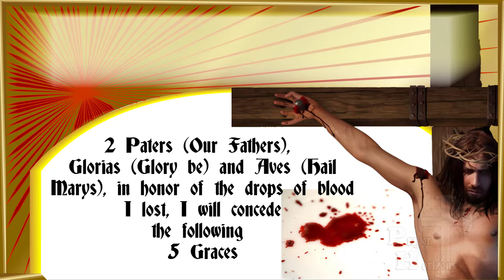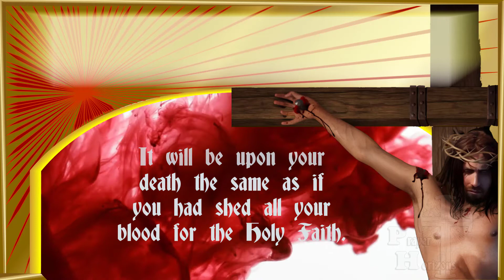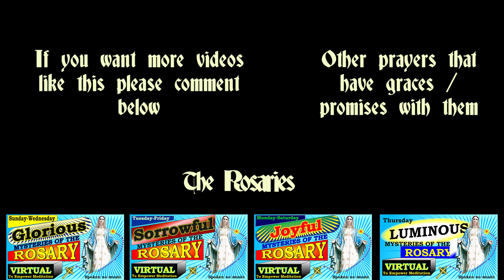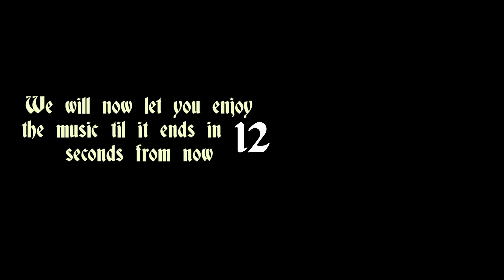Prayer Promises & Blood Drops Lost By Our Lord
Prayer Promises & Blood Drops Lost By Our lord is YouTube identifying the LORD’S  promises  traditionally believed to be attached to praying  the Devotion To Drops Of Blood Lost By Our Lord  and blessed by His Holiness Pope Leo XIII in Rome, April 5, 1890.

HERE ARE THE IMPORTANT SET OF PROMISES ACCOMPANY The Devotion To Drops Of Blood Lost By Our Lord IF IT IS SAID DAILY FOR THREE (3) YEARS.
To all the faithful who shall recite for 3 years, each day, 2 "Our Fathers", 2 "Hail Marys" and 2 "Glory Bes", in honor of the drops of Blood I lost, I will concede the following 5 graces:
1st  The plenary indulgence and remittance of your sins.
2nd  You will be free from the pains of Purgatory.
3rd  If you should die before completing the said 3 years, for you it will be the same as if you had completed them.
4th  It will be upon your death the same as if you had shed all your blood for the Holy Faith.
5th  I will descend from Heaven to take your soul and that of your relatives, until the fourth generation.
Blessed by His Holiness Pope Leo XIII in Rome, April 5, 1890.